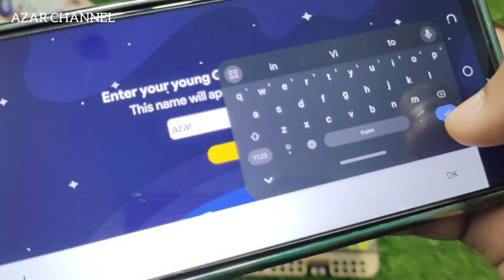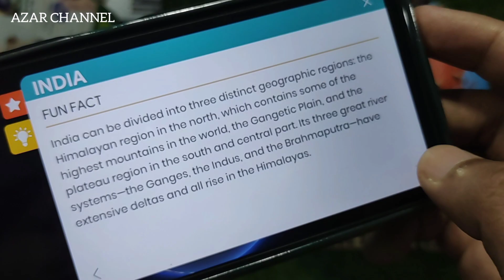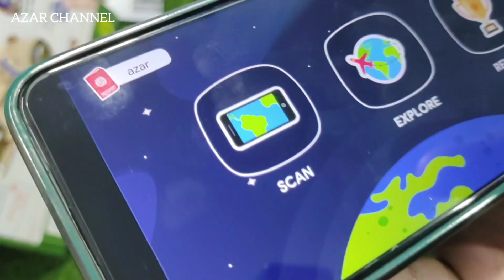Explore the World with Smartivity Globe Trotters: Interactive AR Learning Adventure!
Embark on a virtual journey across continents with the Smartivity Globe Trotters app! 🌍✈️

Join us as we dive into the wonders of our planet through the lens of augmented reality. The Smartivity Globe Trotters app is not just an app; it’s a gateway to interactive learning and global exploration from the comfort of your home.

🔍 Features:

AR-Powered Globe: Discover countries, landmarks, and cultures with a simple scan.
Educational Games: Engage with fun quizzes and activities that make geography exciting.
Family-Friendly: Perfect for kids and parents to learn together.

Curious Minds: Ideal for children with a thirst for knowledge about the world.
Educators: A great tool for teachers to bring interactive lessons to the classroom.
Travel Enthusiasts: Anyone who loves to explore new places.

Remember to customize the description to match the specific content of your video and to include any relevant links or call-to-actions. Happy YouTubing!